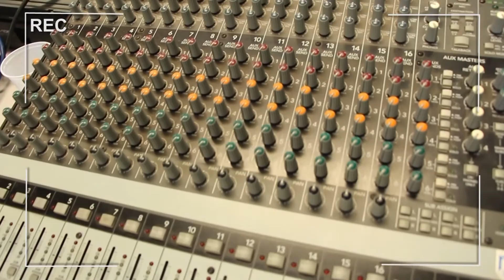Minha Facul - Publicidade e Propaganda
Conheça o curso de Publicidade e Propaganda da Univap.

Apresentação: Gabriel Rômulo
Produção: Damyres Cardoso
Câmeras: Caroline Cherulli, Gabriela Menezes, Leonardo Fernandes
Edição: Gabriela Almeida
Coordenação Jornalística: Fabiana Pupio
Direção Geral: Fernando Moreira